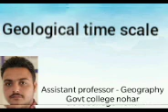Geography By Dr Surendra Choudhary